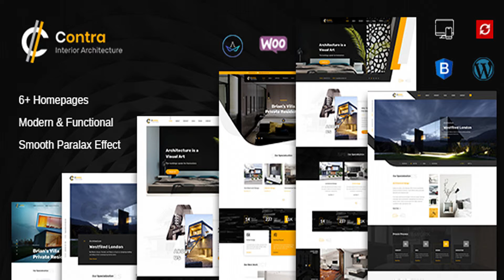Contra | Interior Design & Architecture WordPress Theme | Themeforest Website Templates and Themes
Contra | Architecture And Interior WordPress Theme – WordPress v 5.2.1 Ready – WooCommerce Version 3.6.3 Ready Contra | Architecture, Construction, and Interior Design WordPress Theme is a modern & fully responsive theme which has been designed for Architecture & construction business, factory, industry relevant business such as building, Interior Design, creative agency, etc.. Main Features of Theme: One Click Demo Install. Drag And Drop Page Builder – King Composer pro ($39 saved) Powerful framework:vafpress Theme Options Slider Revolution ($25 saved) Mega Menu Supported Translation ready (contains .po/.mo files) Woocommerce Support. Seo Friendly. Compatible With Contact Form 7. Child Theme Compatible. Advanced Typography Options Multiple Homepages. Multiple Header Styles. Demo content included Clean & Modern Design Valid HTML5 & CSS3. Latest Bootstrap. Fully Responsive. Unlimited Colors(Just Change Color Code). Sticky Menu When Scrolling Down. Responsive Filterable Portfolio. Parallax Sections. Awesome Unique Look. Unique effects and functionality. Smooth transition effects. Cross Browser Optimization. Google font. All files are well commented. Dedicated support Free Updates and much more…. Download zip contains: Contra WordPress theme Detailed Documentation Child theme Theme Requirements PHP version 5.6 and higher max_execution_time – 3600 max_input_time – 3600 memory_limit – 256M post_max_size – 64M upload_max_filesize – 64M max_input_vars – 3000

 Changelog - Contra WordPress Theme

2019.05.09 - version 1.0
 First release!

download Contra | Interior Design & Architecture WordPress Theme | Themeforest Website Templates and Themes